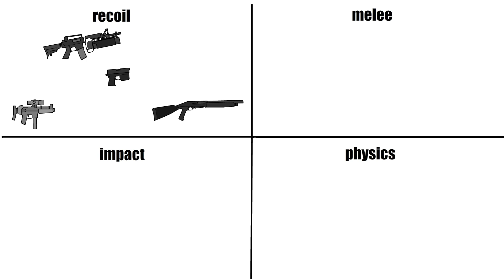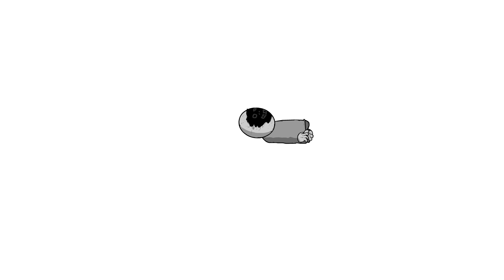syntev Animations 2 years (2019-2021)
yihhrherhre
0:00  BARY  Generic
1:52 loli in early 20s  yaderi
2:11 luce  generator
2:57  loli in early 20s  yaderi
4:22 i9incher  psychosis
6:51 BARY  cyberpunk

madness combat
awesome